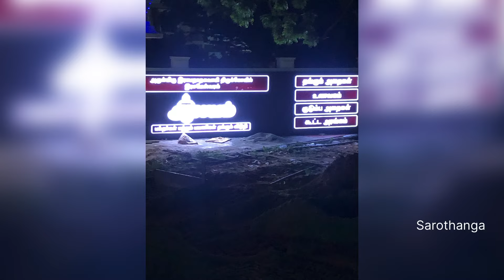இராமேஸ்வரம் உண்டியல் எண்ணும் சேவை vlog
இரமேஸ்வரம் உண்டியல் எண்ணும் சேவைக்காக போயிருந்தோம், அதைப்பற்றிய கானொளி, மரங்கள் எப்பவும் நம்மை வியக்க வைக்கும் இந்த பயணத்திலும் நான் பார்த்து ரசித்த மரங்கள் பற்றியும் கூறியுள்ளேன், இந்த சேவை பற்றிய விளக்கம் வேண்டுமென்றால் comment பண்ணிங்க, thank you friends 🙏